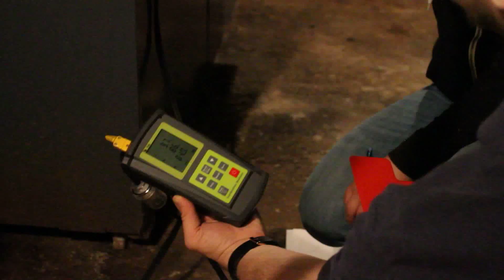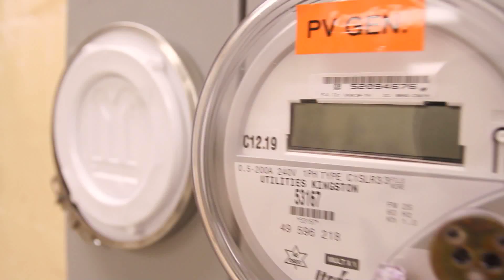Energy Systems Engineering Technology at SLC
Find out all about our Energy Systems Engineering Technology (ESET) program that will get you ready for your "green collar" career!